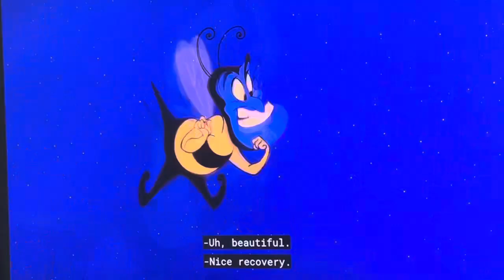Jump off a balcony